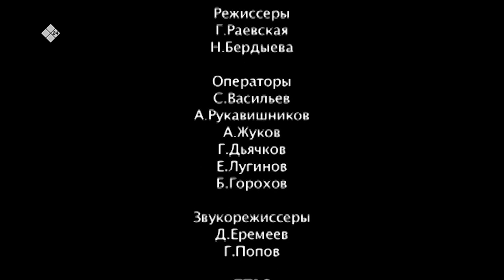«Ысыах Туймаады» 2015 год